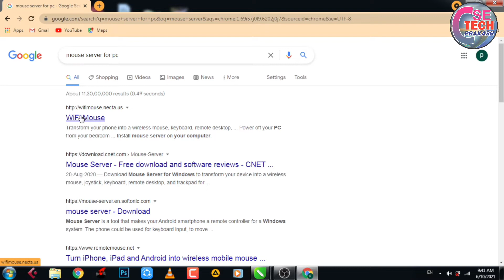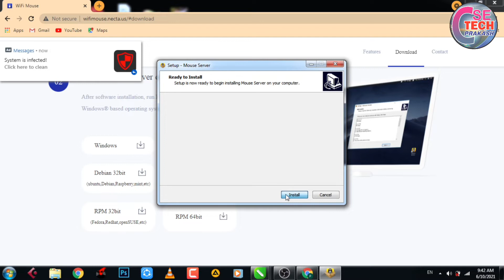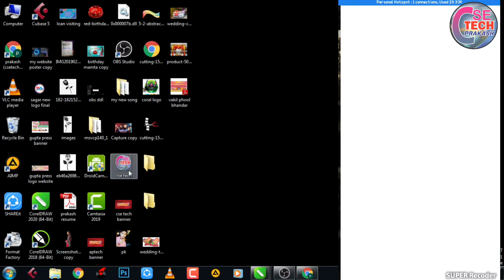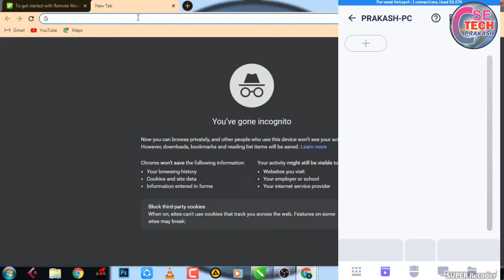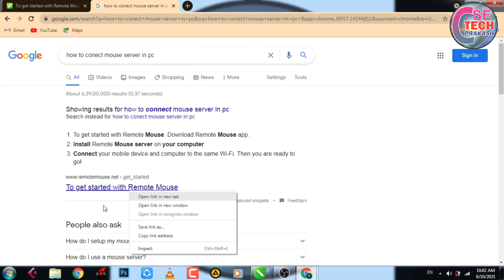How to use mobile phone as mouse for pc laptop | apne mobile ko mouse ki tarah kaise use kre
Hello Freinds,
welcome on csetech prakash
This channel for sharing all technical video like
computer errors, settings, Graphics designing, Programming
for helpfull to peoples